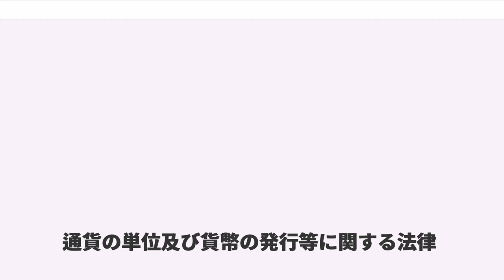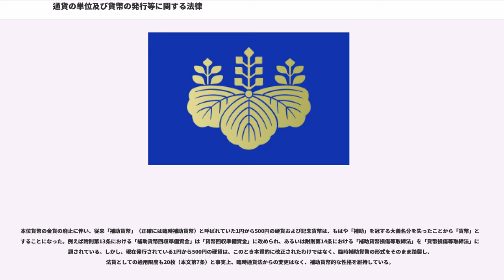通貨の単位及び貨幣の発行等に関する法律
通貨の単位及び貨幣の発行等に関する法律（つうかのたんいおよびかへいのはっこうとうにかんするほうりつ）は、日本における通貨の額面価格の単位等について定めるとともに、貨幣の製造及び発行、貨幣の種類等に関して必要な事項を定めた法律である。

日本の硬貨の製造および発行に対する根拠法は、昭和63年（1988年）3月末までは、貨幣法および臨時通貨法であった。

このうち金本位制を基本とする貨幣法に関しては、昭和6年（1931年）に金輸出を再禁止して兌換を停止し、本位貨幣の金貨は、昭和7年（1932年）1月を最後に製造が停止された。昭和17年（1942年）に（旧）日本銀行法（昭和17年法律第67号）が制定され、日本銀行券の発行は金保有高に縛られなくなり、金本位制は名目化し、事実上日本は管理通貨制度に移行した。また盧溝橋事件をきっかけとして日本は戦時体制に入り、昭和13年（1938年）6月に臨時通貨法が制定されるに至り、その後発行される硬貨は全て臨時補助貨幣となり、貨幣法に基づく本位貨幣および補助貨幣が発行されることは無かった。

第二次世界大戦後、日本はハイパーインフレーションに見舞われ、昭和21年（1946年）2月の新円切替が行われるに至り、「純金ノ量目二分（750ミリグラム、0.75グラム）ヲ以テ価格ノ単位ト為シ之ヲ圓ト称ス」と定めた貨幣法は完全に有名無実化した。昭和28年（1953年）末、小額通貨の整理及び支払金の端数計算に関する法律により銭および厘単位の補助貨幣が通用停止となる一方、依然、臨時通貨法には1銭、5銭、10銭および50銭の貨種が定められたままであった。一方、貨幣の形式の改正の際、立法措置をとらず政令で硬貨を製造発行できる「臨時通貨法」は貨幣を発行する政府にとって裁量でこれを行うことができるため、「臨時」の状態が約半世紀継続されることとなった。

この様な中、日本の通貨関連法令を現状に即したものにするための法整備が必要との気運が高まっていった。さらに昭和61年（1986年）の天皇陛下御在位六十年記念硬貨発行に至り、純金製の十万円の臨時補助貨幣の登場となり、法令の不備を指摘する声は本格的なものとなった。このため記念貨幣を弾力的に発行し、必要に応じて造幣局が、記念貨幣を実費により販売することも可能とすることが望ましいとされた。このような背景から、昭和62年（1987年）に従来の通貨関連法令を整理し、新たな通貨に関する法律を制定するに至った。

この法律は昭和62年（1987年）6月1日に公布され、告知期間を設けた上、昭和63年（1988年）4月1日に施行された（附則第1条）。

この法律によって、貨幣に関する従来の法律が整理された。このとき廃止された法律は以下の通りである（附則第2条）。

通貨の額面単位は円とし、額面価格は1円の整数倍と定められ、1円未満の計算単位はその1/100を銭、および銭の1/10を厘と定めた（円の1/1000が厘）（本文第2条）。銭、厘は計算単位にすぎず、発行する貨幣の額面とはなっていない。

小額通貨整理法の規定により、従前発行された円未満の少額通貨はその通用を禁止され、貨幣とみなす臨時補助貨幣と扱われないため、現在、銭および厘単位の硬貨で有効なものは存在しない。従って銭は株式取引および外国為替相場などで円未満の金額を示すための計算単位として使用されるに過ぎない。なお債務の弁済における円未満の扱いについては、小額通貨整理法第11条と同様の規定を通貨法第3条で改めて規定している。

貨幣の種類は五百円、百円、五十円、十円、五円及び一円の6種類とされた。また額面が千円・5千円・1万円の記念貨幣の発行に立法措置を要さず、閣議決定によって発行することが可能となった（第5条）。

戦前に発行されていた本位貨幣の金貨は、この法律によって正式に廃止された。廃止された旧金貨幣の引換えは原則として昭和63年4月1日から9月30日と設定された（附則第3 - 7条）。しかし引換えは旧貨幣法で定められたものについては額面金額、旧貨幣法第15条の規定により通用を認められた旧金貨幣（新貨条例で定められた金貨）についてはその額面価格の2倍（附則第4条）であり、いずれにしてもこの法律の施行当時の金地金としての価値と比較しても圧倒的に低かったため、実際に旧金貨幣を現行の貨幣・紙幣に引き換えた者は全くおらず、この規定は形式的なものに過ぎなかった...